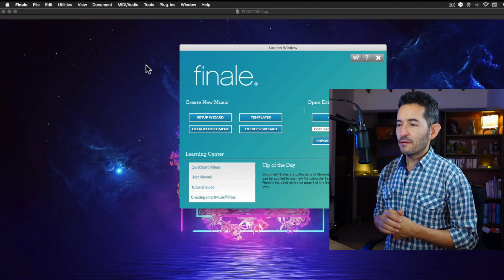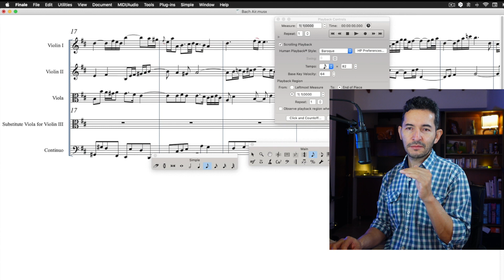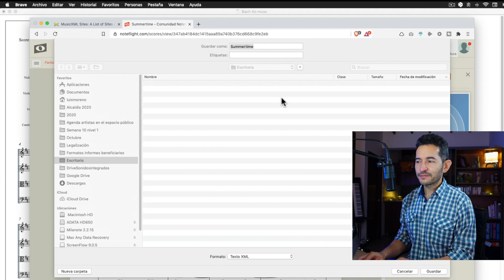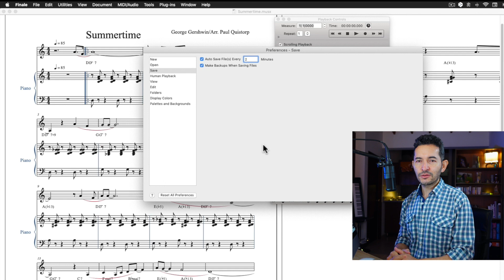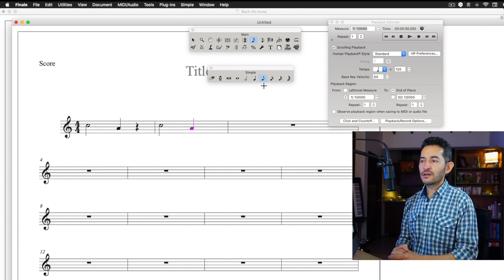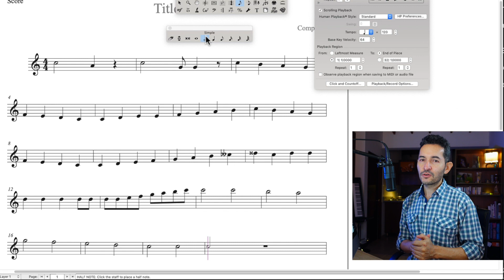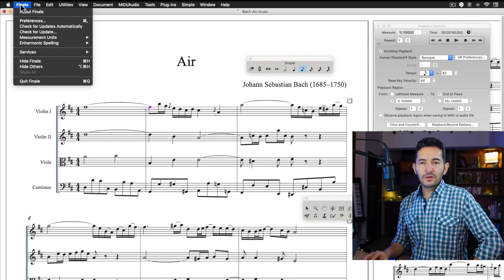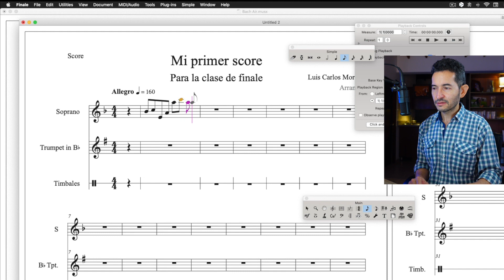⭐️ Curso completo de FINALE tutorial de FINALE comandos o atajos 🎹 Parte 1 del curso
Curso completo de FINALE tutorial de siete videos sobre FINALE con comandos o atajos de teclado explicados para Windows y Mac.

Hacer partituras en Finale con velocidad. Curso de Finale enfocado en darte velocidad en la escritura con el uso de comandos de teclado alfanumérico de tu computadora. Un tutorial de Finale pensado progresivamente de utilidad tanto para quien conoce el software como para quien desea aprenderlo por primera vez.

OTROS VIDEOS QUE TE INTERESAN
PARTE SEIS ⭐️ MusicXML y maquetación de la partitura en FINALE / Edición del score (🎹 Parte 6 del curso)

🔴 ENLACE DE INSCRIPCIÓN AL ⭐️ CURSO DE FINALE GRATIS 🎁  (Ingreso a plataforma educativa) con mi asesoría directa para tus dudas, cuestionarios y descargas de material.

"Aulamusical: Luis Carlos Moreno Cardona" Soy Músico, apasionado por la tecnología, la pedagogía y la administración artística. En Aulamusical publico temas de interés para músicos y personas con afinidad por las artes. Sobre Software musical, gestión de proyectos, teoría de la música, material sobre solfeo, lectura rítmica y ayudas para principiantes. Si enseñas o estudias música, estoy contigo. Sígueme y ajusta la campanita para que recibas la notificación de las novedades de mi canal.